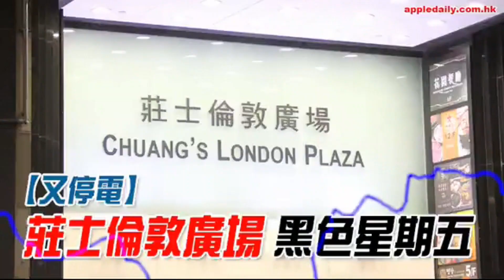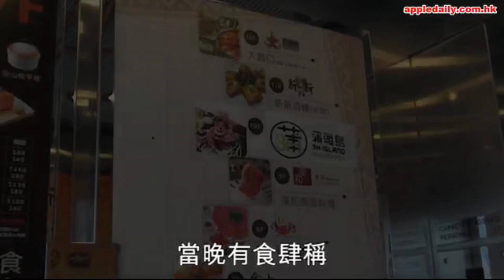智‧尊保 EP63 - Part 2- 成幢大廈停電, 食肆老闆眼光光. 理賠小貼士, REPORTING PERIOD. - 20171114b